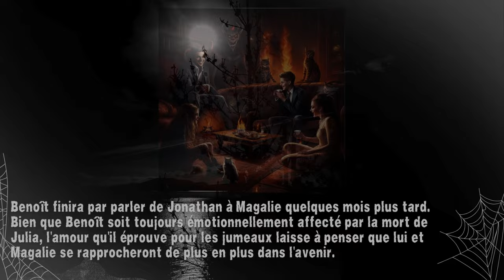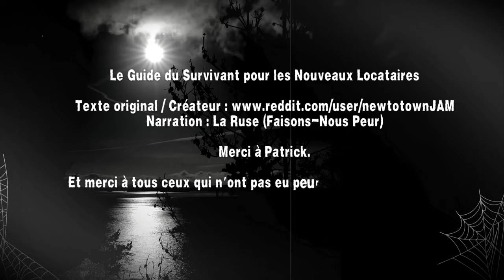Creepypasta FR - Le guide du survivant des nouveaux locataires - L'intégrale [Histoire horreur FR]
😱 Faisons-Nous Peur 😨

"Le guide du survivant pour les nouveaux locataires"

✍️ Histoire --- reddit/nosleep
💡  Catégorie --- Creepypasta